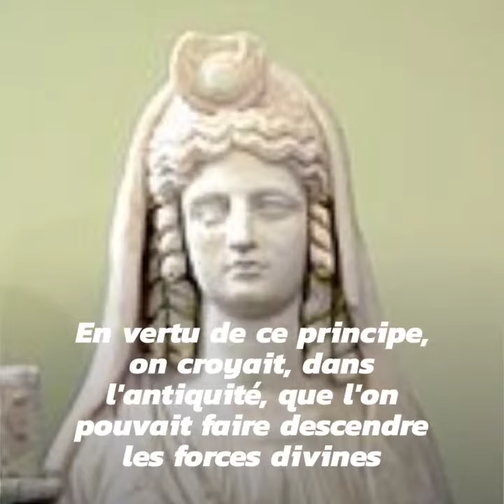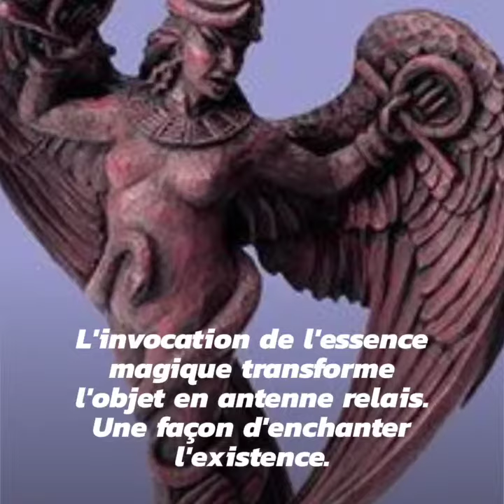Ce qui est en haut est comme ce qui est en bas (Althistory Shorts 11)